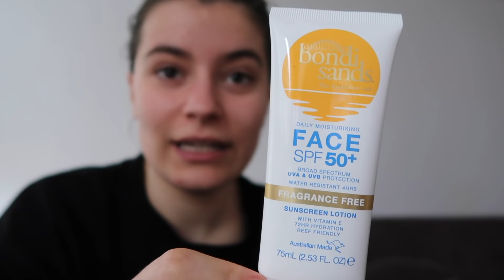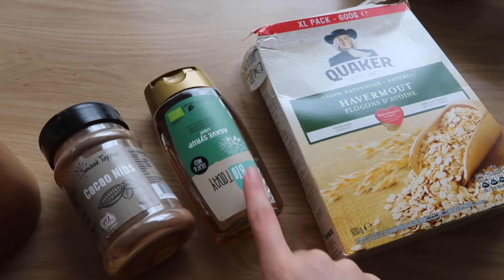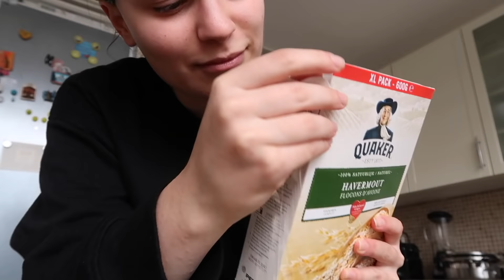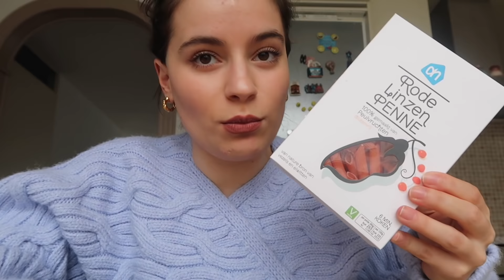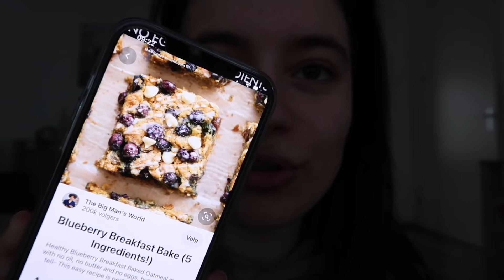Yaza hazırlık! Bol tarifli, Sağlıklı market alışverişim, Hindistan ceviziyle imtihanım -VLOG-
Merhaba arkadaşlar 🐥
Yine bir vlog ile karşınızdayım
Umarım beğenirsiniz 💫